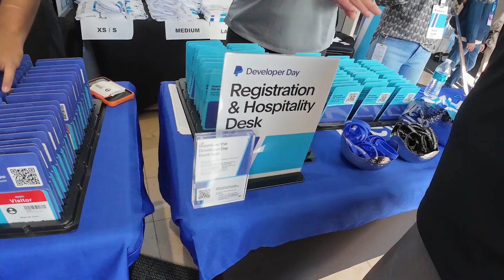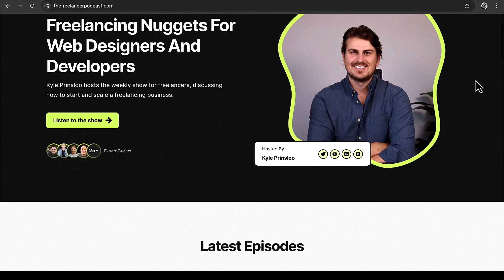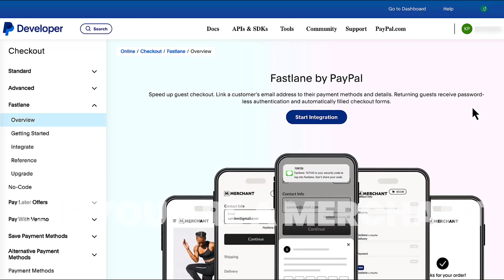I Went to PayPal Developer Day: Here’s a Recap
I had the privilege of attending PayPal’s first-ever Developer Day at their headquarters in San Jose, California last month. This two-day technical event offered technical sessions and hands-on coding workshops with PayPal engineers for their new, accelerated guest checkout experience, Fastlane.

This video covers a recap of my journey, experience, and what I learned from attending this awesome event.

And don’t forget to check out their community events page for more information on future events:

-Kyle